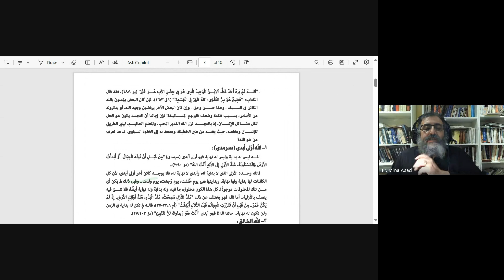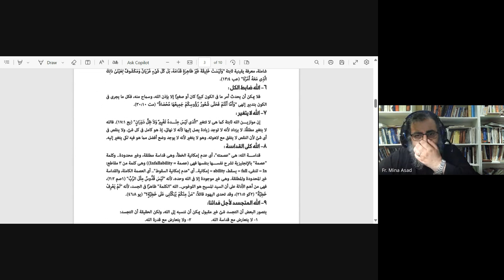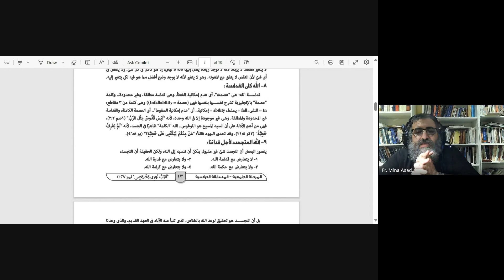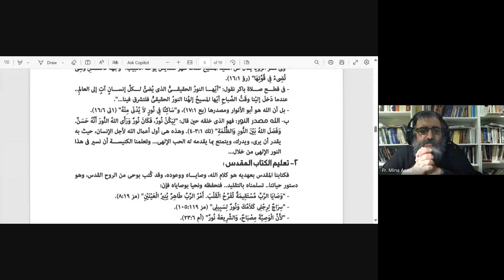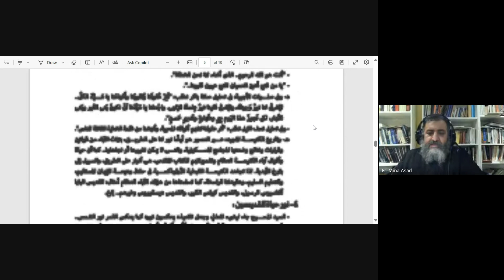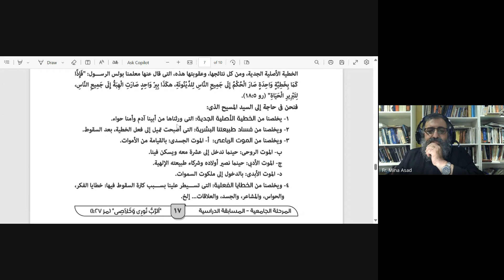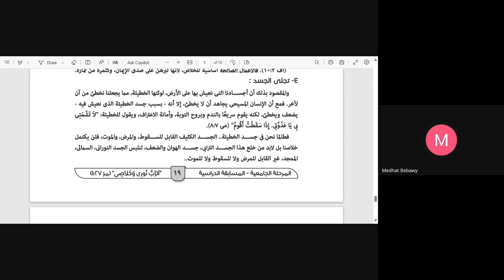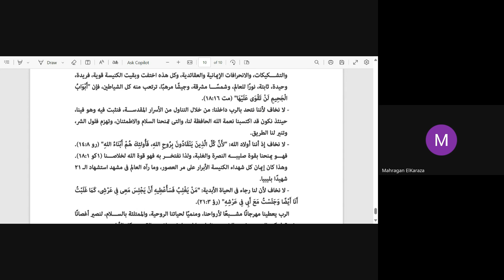Arabic Bible Study - The Gospel of St.Matthew Part 111